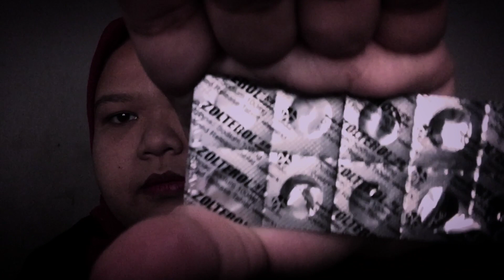AKU SAKIT ! JGN TENGOK WAKTU MALAM !!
sedikit sebanyak apa yg berlaku dalam hidup aku